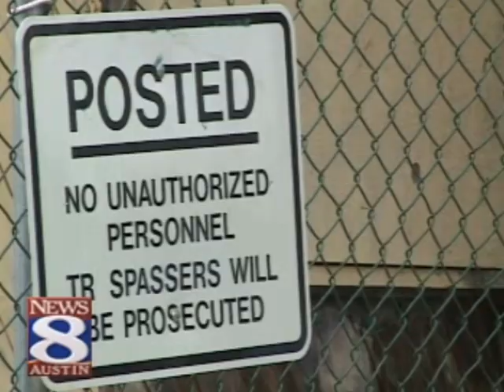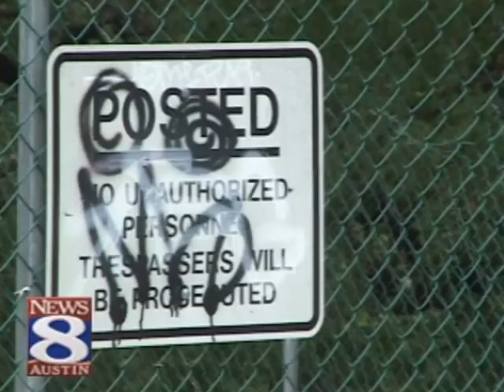Norwood House restoration project